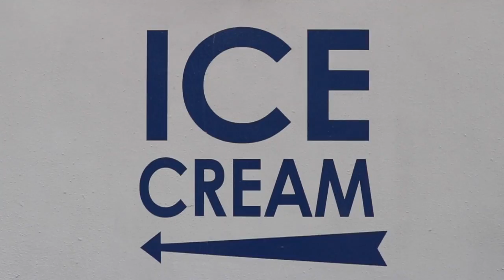Dominique Ansel / Art Basel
During the craziness that was Art Basel 2015, pastry chef extraordinaire Dominique Ansel hosted a “surprise” pop-up soft serve window at The Setai Miami Beach serving two frozen yogurt creations. The first was a Caramel Stout Soft Serve with Chocolate “Caviar” and Sea Salt Brownie and the second was his cult-favorite Burrata Soft Serve, Balsamic Caramel, Confit Strawberry and Microbasil, both served in hand-rolled honey tuile cones. Ansel sat with Chat Chow TV during the Basel madness to tell us more about the pop-up and some of his favorite sweet creations.